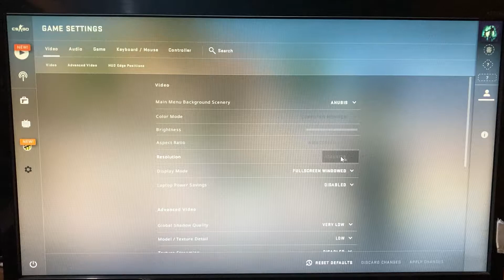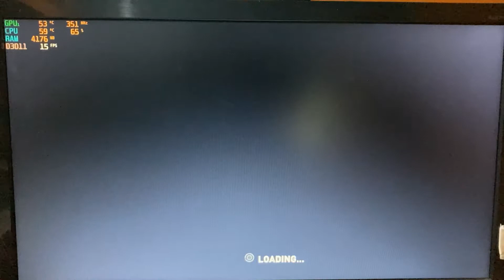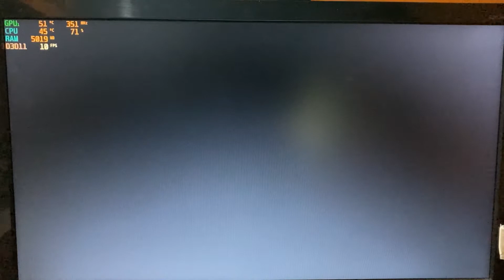Rs 7000 Gaming PC Build Benchmarks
mic i use
Mouse i use
Keyboard i use
headphones i use
monitor i use